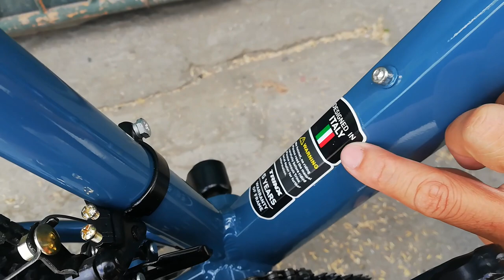Trinx M116 | Bike Check (8,500.00)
Maraming Salamat sa Jacob Bike and Apparel at sa mga nagsubscribe at patuloy na sumosoporta sa aking youtube channel.